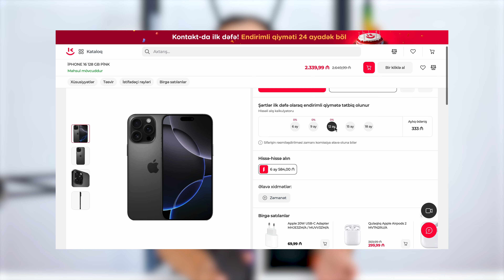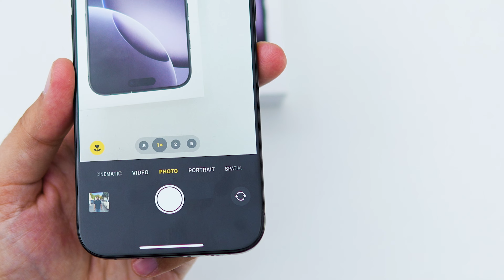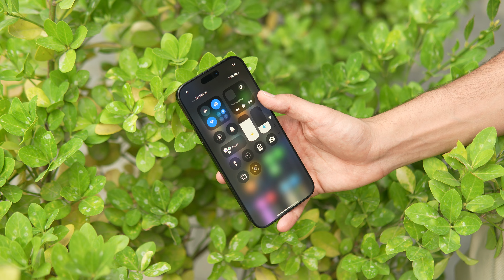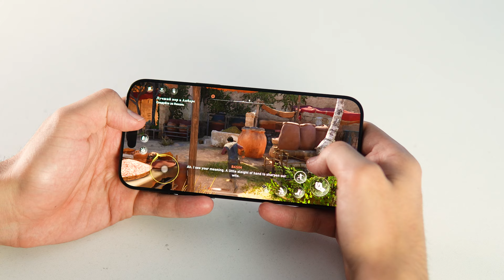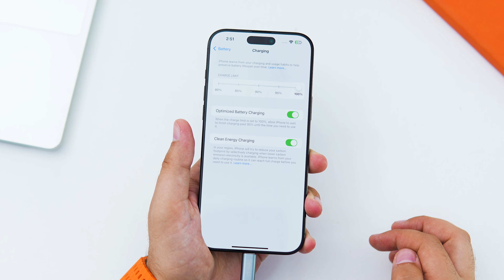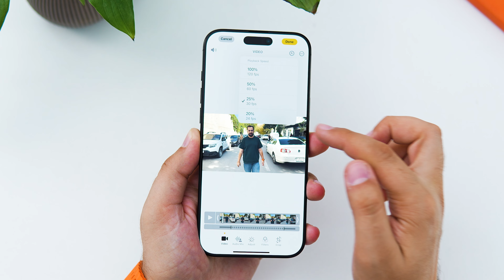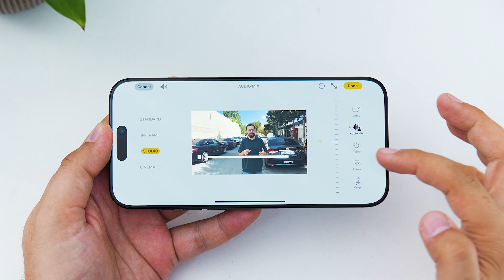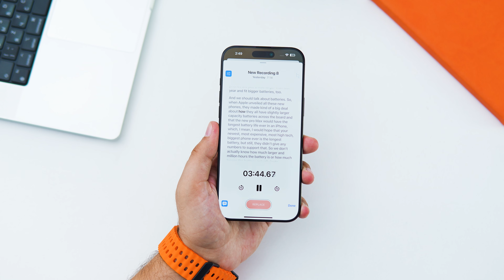iPhone 16 Pro Max Azərbaycanda: Qiyməti 🔥 | icmal (inceleme)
iPhone 16 Pro Max nəhayət Azərbaycanda satışa çıxdı! Azərbaycanda Kontakt.az-da 3499 manatdan başlayan qiymətlərlə təqdim olunan bu premium smartfon haqda tam tərəfsiz icmal hazırlamışıq.

Bu videoda iPhone 16 Pro Max-ın yeni xüsusiyyətlərini, o cümlədən kamera düyməsini, geniş ekran ölçüsünü və yenilənmiş A18 Pro prosessorunu incələyirik.

Dizaynından tutmuş texniki xüsusiyyətlərinə qədər bütün detalları bu videoda müzakirə edirik. Yeni kamera düyməsi, böyük ekran və təkmilləşdirilmiş batareya ilə bu iPhone modeli Azərbaycanda tələb görməyə davam edir. Pro Max, bazarda iPhone 16 Pro, iPhone 16 və iPhone 16 Plus modelləri ilə müqayisədə necə üstünlük təşkil edir? Video boyunca bu suallara cavab verəcəyik.

Mövzular:

- iPhone 16 Pro Max Azərbaycanda qiyməti
- iPhone 16 Pro Max dizayn və texniki xüsusiyyətlər
- iPhone 16 Pro Max kamerası və yeni düymələr
- Yeni A18 Pro çipinin performansı
- Apple-ın Wi-Fi 7 və süni intellekt yenilikləri
- 5 qat optik zoom və sinematik 4K video çəkilişi
- iPhone 16 Pro Max batareya performansı

Videonu bəyənib abunə olmağı unutmayın! Sizcə, bu yeni iPhone Azərbaycanda almağa dəyərmi? Şərhlərdə fikirlərinizi bildirin.